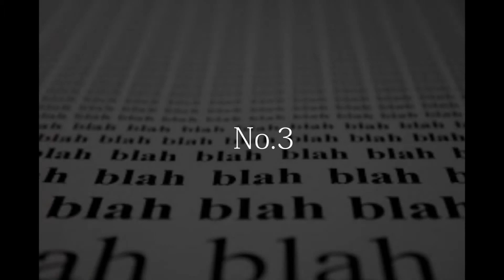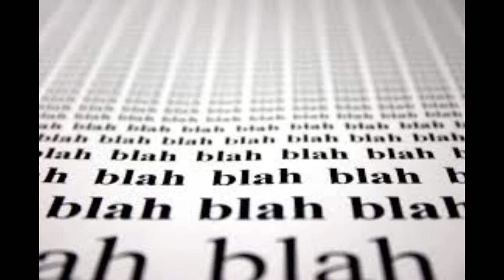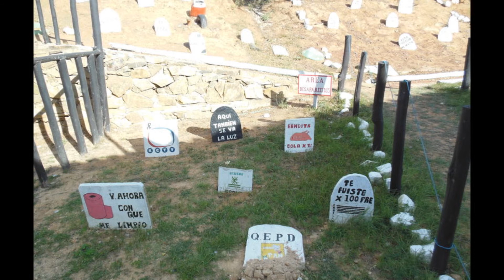COSAS INCREIBLES PERO CIERTAS QUE NO SABIAS